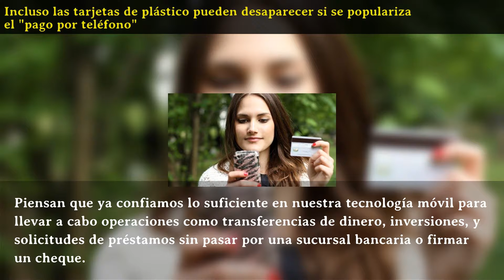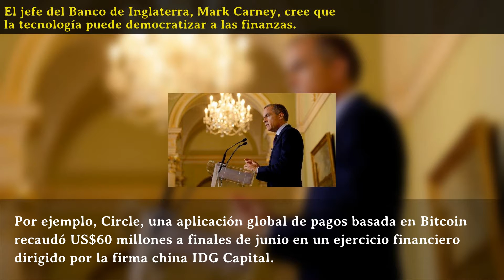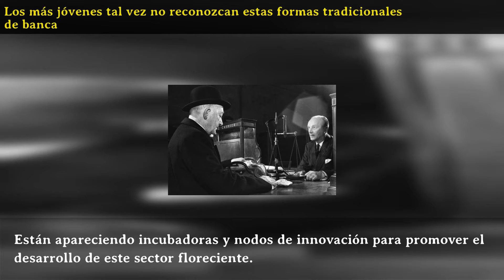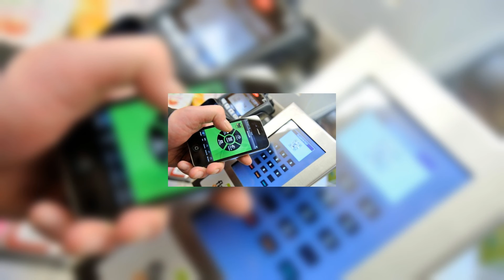¿Es posible manejar todas tus finanzas desde un teléfono inteligente?